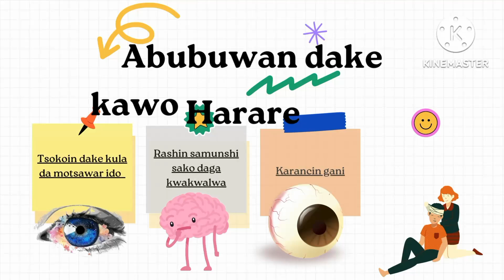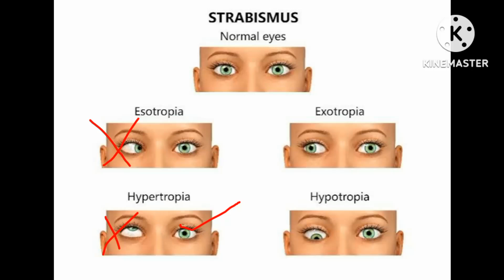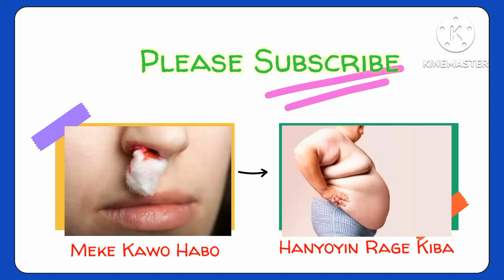Me Yake Jawo Wirkilewar Ido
me Kaye jawo wirkilewar ido

Harara Garke wanda Ake kira a turance da squint na nufin wurkinewar idanuwa izuwa wani wajen na daban, a lokacin da ake kallon wani abu akusa ko anesa. Hakan Yana faruwa adalilin abubuwan mabanbanta, kamar
1) Idan daya daga cikin tsokokin dake motsa ido ta Sami matsala
2) Idan tsokar ido bata damuna umarnin motsi daga kwakwalwa
3) Idan mutum Baya gani sosai kuma yaki yin amfani da gilashin da likita ya bashi a asibiti.